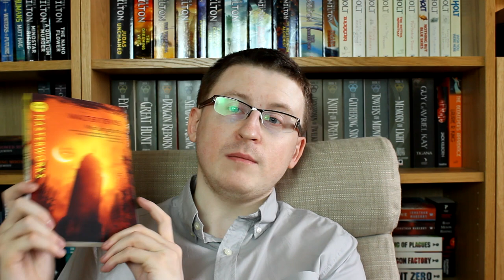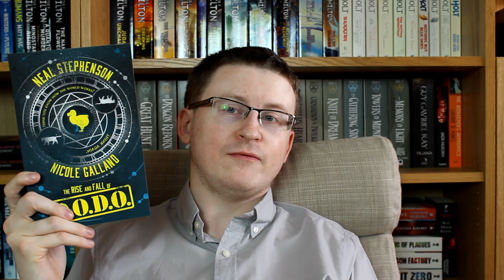Summer 2018 Book Haul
The books mentioned:

Cibola Burn - James S.A. Corey
Nemesis Games - James S.A. Corey
Babylon’s Ashes - James S.A. Corey
The Margarets - Sheri S. Tepper

This Is The Way The World Ends - James Morrow
Mockingbird - Walter Tevis
Sleeping Beauties - Stephen King & Owen King

After Atlas - Emma Newman
The Drowned World - J.G. Ballard
Borne - Jeff Vandermeer
The Rise And Fall Of D.O.D.O. - Neal Stephenson
The Abyss Beyond Dreams - Peter F. Hamilton
Night Without Stars - Peter F. Hamilton
A Closed And Common Orbit - Becky Chambers

The Fell Sword - Miles Cameron
A Natural History Of Dragons - Marie Brennan
Black Man - Richard Morgan
Palom - L.L. McNeil